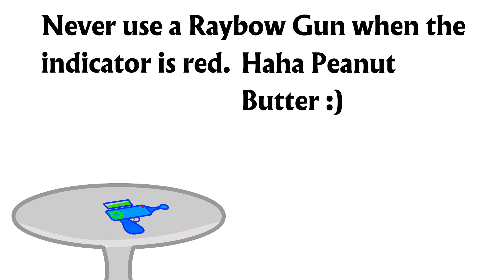BF?S 9 │ Don't mess with Raybow guns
Remember kids :) When a raybow gun is used. Don't use it straight away again. It will kill you. Wait for the indicator to be green then shoot :3

(Series 1)